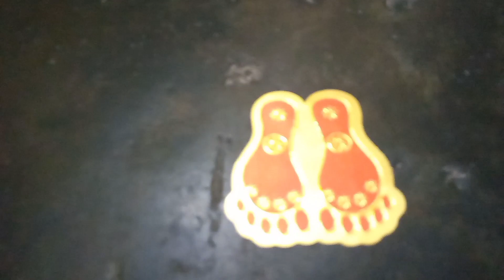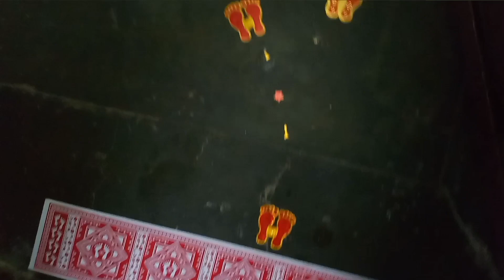✨ HAPPY DIWALI 🪔♥️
|| HAPPY DIWALI GUYS 🪔|| dailyvlog diwalispecial vlog trend @shilpakumariofficial209

                      ♥️  Shilpa Kumari ♥️

Your Quaris
chhoti Diwali
Diwali vlogs
Diwali special
flying best
daily vlog
daily vlog bengali
daily vlogger
Vijay Riya vlogs ka ghar
Vijay Riya vlogs income
Vijay Riya ka new baby
Vijay Riya vlogs gift unboxing
Vijay Riya vlogs baby face reveal